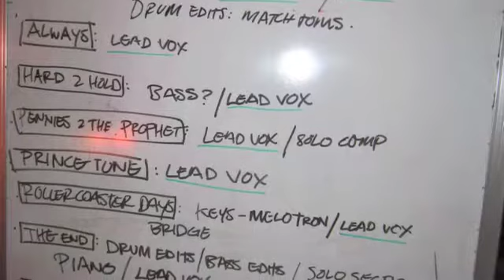Your Woe Is Me - Woodstock Sessions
Photos from the Cassidy and The Music recording sessions in Woodstock, N.Y. - Apple Studios.